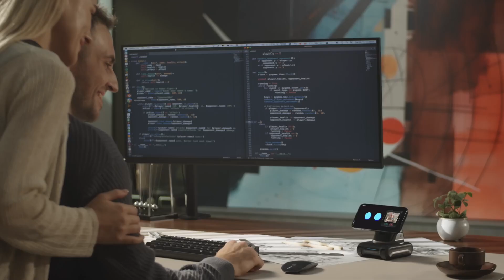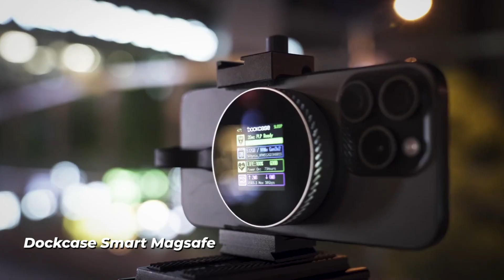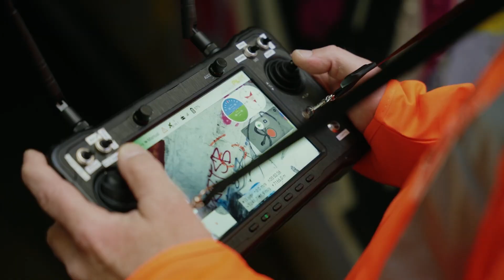15 New Tech Inventions You Should See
15 New Tech Inventions You Should See 2024

Tech Inventions in this video;

10 Tesla Cybercab
9 GOOVIS G3X
8 Xpeng AeroHT Land Aircraft Carrier
7 Dockcase Smart Magsafe
6 Beca PIPE-i
5 HAUS Me
4 Sunflower Home Heliostat
3 Powerdome
2 LOOI Robot
1 UDITER Pixel Rider